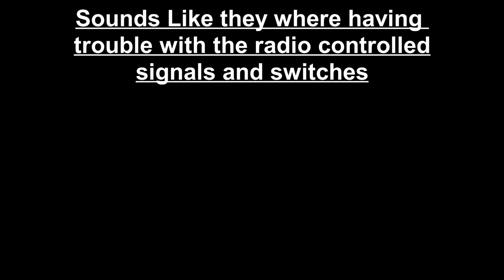Wheeling & lake Erie train 214 shoving tanker cars into Wayco siding Hopedale Ohio Ground Cam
Friday I had no school but I had play practice for my JR musical that I'm involved in since my dad picked me up I wanted to catch Wheeling 214 again but film it with my HD video cam which you may or may not know that I busted half of the screen but the video still turns out good then I was going to try and get better footage with my DJI Mini SE drone witch I think it all turned out good so sit back relax and enjoy